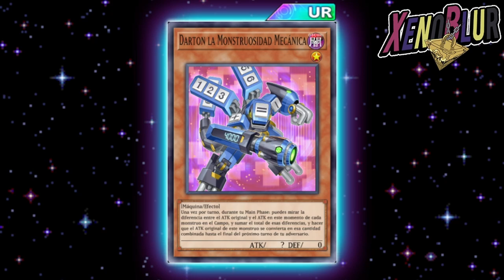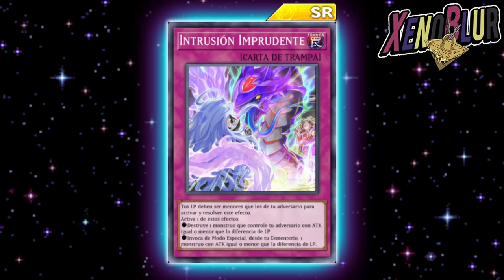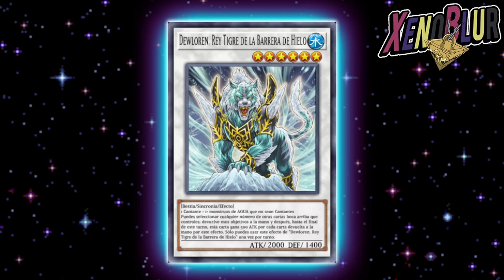NUEVO TICKET ENSUEÑO y Cartas de Paradox FILTRACIONES | Yu-Gi-Oh! Duel Links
filtraciones del ultimo mantenimiento con varias cartas nuevas para el personaje de paradox. Aun no hay nada de caja o estructura

0:00 Gracias por ver el video =D
0:07 Espantapájaros
0:29 Evento Paradox
4:26 cartas extras
6:18 Finales KCGT